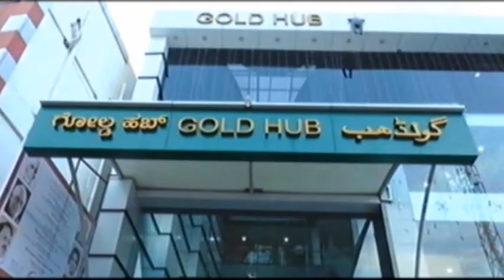ಅಫಜಲಪೂರ್ ತಾಲೂಕಿನ ಗೌರ (ಕೆ) ಗ್ರಾಮದ ಹೊಲವೊಂದರಲ್ಲಿ ಅಕ್ರಮವಾಗಿ 10 ಕೆ. ಜಿ ಗಾಂಜಾ ಬೆಳೆದಿದ್ದ ಆರೋಪಿ ಬಂಧನ